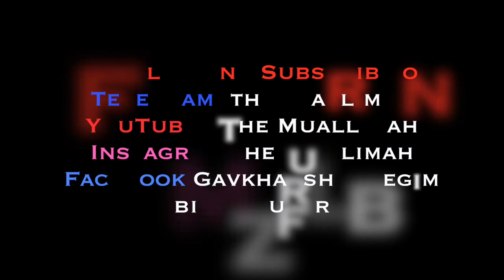Ingliz tilini o'rganish uchun 3ta eng kerakli ilova | 3 most useful apps for your English;)